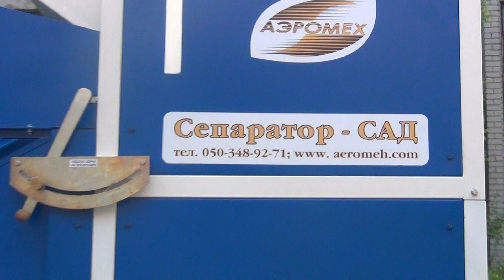Сепаратор САД для очистки зерна (Grain cleaning separator)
Эффективная очистка и калибровка любых семян на сепараторе аэродинамическом марки САД  доводит зерновой материал до высоких посевных кондиций. Украинский производитель  ООО НПП "Аэромех"  поставляет сепараторы САД более чем в 45 стран мира.
Широкий модельный ряд от 4 до 150 тонн в час, удобство эксплуатации, эффективная и легкая очистка зерна - все это не полный перечень преимуществ сепараторов САД.